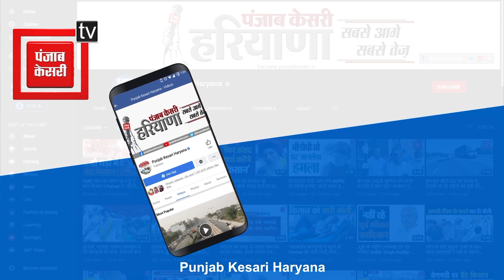तीन दिन तक बंकर में छिपा रहा सौरव, फिर Operation Ganga के तहत हुई घर वापसी